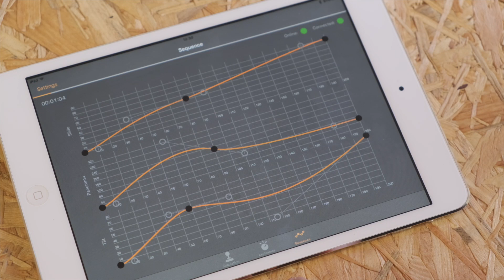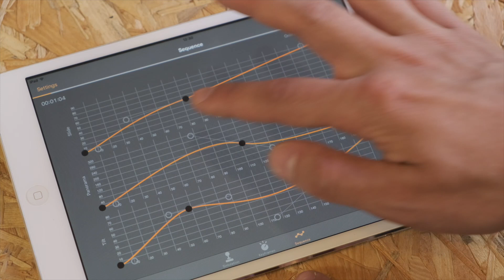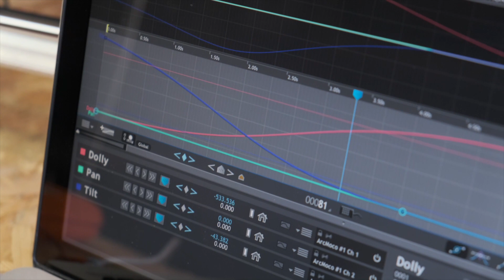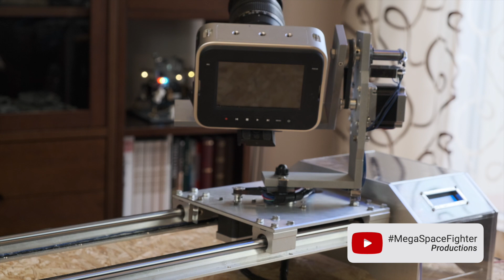MSF Slider - animacje na nowym poziomie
MSF Slider to nasza autorska programowalna jazda kamerowa z głowicą pan i tilt do zastosowania w stop-motion, timelapse i w nagraniach w czasie rzeczywistym np. na planie zdjęciowym. Istnieją dwie możliwości jej kontroli: przez specjalnie stworzoną do tego aplikację na iOS i iPadOS lub bezpośrednio za pomocą Dragonframe’a. W przypadku aplikacji mobilnej, urządzeniem można sterować za pomocą joysticków lub przez tworzenie klatek kluczowych używanych potem do sekwencji w stop-motion i timelapsie. Umożliwia ona np. uzyskanie płynnego i wiarygodnego ruchu kamerowego w stop-motion urozmaicając statyczne ujęcia na statywie, czy też przez swoją powtarzalność sekwencji i dokładność zastosowanie w „ujęciach warstwowych” do późniejszej obróbki w post. Ponieważ ciągle rozwijamy projekt (np. przez wymianę sterownika na osi pan, maszyna będzie całkowicie cicha).

[ENG] Our newest project that I have created in conjunction with my friend, Franciszek Baron, is nearly finished. The prototype version consists of a programmable slider with a pan and tilt head for a camera. For now it supports two main modes; a sequence mode for stop-motion animation and a time-lapse (that uses a timer between moves) or live mode allowing control of the device in real time from a specially written app for Apple iPad and iPhone. After a slight modification of the pan driver the entire device will be completely silent. The project required the design and construction of the mechanism, the manufacture of a special PCB board with a microprocessor ATmega328P on board as the heart of the electronics (after prior programming), and, finally, the development of the app written in Swift.